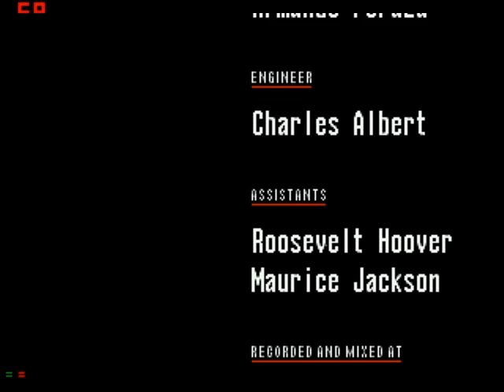Let's Play Sonic CD (blind) - Teil 10 - Finale: The Robotnic Machine